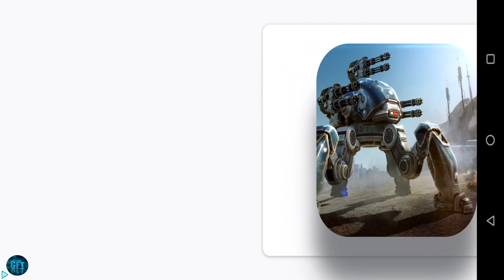World Robot Boxing 2 Increase Power Gameplay Robot Arena Fight